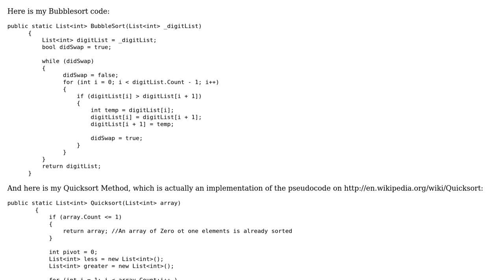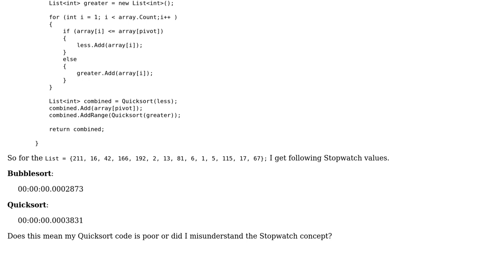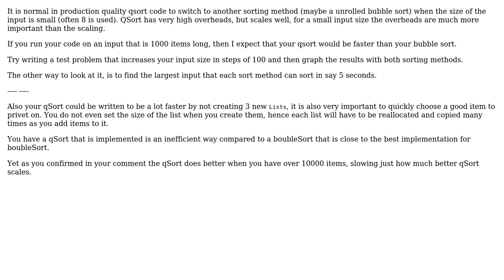Code Review: Why is my Bubblesort implementation faster than my Quicksort code?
With thanks & praise to God, and with thanks to the many people who have made this project possible! | Content (except music & images) licensed under CC BY-SA | Music | Images & others | With thanks to user ? user KnowsNothing user Ian Ringrose and the Stack Exchange Network Trademarks are property of their respective owners. You are responsible for your own actions.